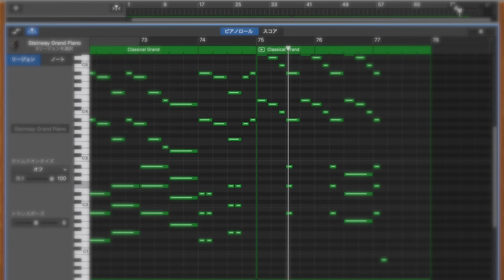【ピアノアレンジ】Kraken Up / Squid Squad スプラトゥーン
普通に耳コピするよりも５倍の早さでできた(歓喜)
アンケートも作ってみたので投票してね！

YouTubeしか楽しみがないんです！
って人にもしっかり楽しんでもらえるような動画を作りたいとは思っているものの、実行できてないと思う今日この頃

【よく使うアプリ】
音楽アプリ→GarageBand
お絵かきアプリ→ibisPaintX
編集アプリ
iPad,iPhone→KineMaster + 写真アプリ
Mac→iMovie
撮影機材→iPhone or iPod
【自己紹介】
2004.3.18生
性別未だ未公開
好きな色←淡い薄い色特にピンク
最近の朝ご飯はご飯一杯に納豆
趣味は耳コピとお絵描きとゲームその他もろもろ
耳コピ始めたのはいつだっけ？
GarageBandは中2のときに耳コピを記録するために使い始めたからもう少し前
基本的に今のところiPadを主に使ってる←耳コピや編集、絵など
中学の時の部活ソフトテニス部
高校の部活は軽音楽部

【どうでもいい自慢】
最近縄跳びの三重跳び20回連続で跳べた
ちなみに二重跳びは本気出せば普通に100回行く
中学の時の卒業文集のクラスの表紙描いた
↑ちなみに桜の木これはまじでどうでもいい
短距離走より長距離走の方が得意

【新しいチャレンジしたいこと】
絵描く動画撮りたい
↑のためにもっと絵を上手くなる！
楽器も弾いてる動画出したいんだよ！
登録者500人ぐらいで質問コーナーやりたい
今のうちに質問考えときな！
1000人ぐらいで耳コピした音源使って歌いたい
3000人行くまでには歌作っときたい
ゲーム実況したい
10000人行く頃には何をしているだろう…予想不可
この概要欄は後々増えるだろう。
また、減ることもあるだろう。
以上、概要欄をしっかり作った私でした

随時テンプレートは更新するので
最新情報は最新動画でCHECK!

概要欄テンプレート最終更新日
2020.6/25